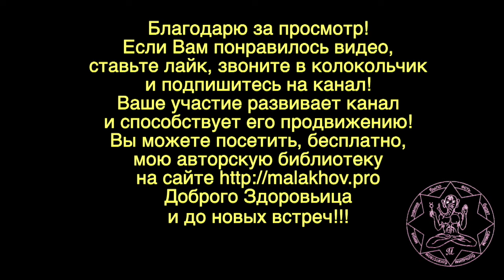ЛУННЫЙ КАЛЕНДАРЬ, НАРОДНЫЕ ПРИМЕТЫ, ПРОГНОЗ ПОГОДЫ. 30 апреля 2019 года.